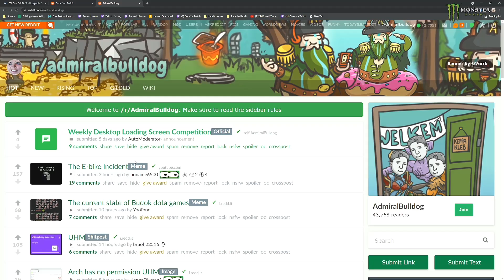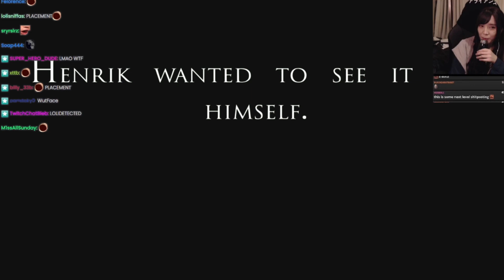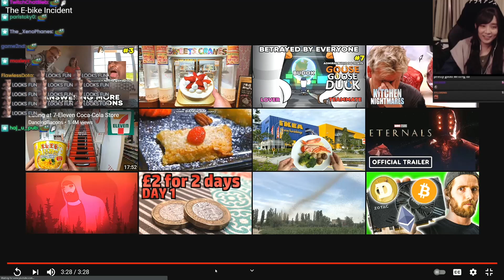Bulldog and Raeyei watches The E-bike Incident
Anime Sauce:

Kaguya-sama Love is War (Episode 3)
Area no Kishi (Episode 2)
Steins;Gate 0 (Episode 2)

ADMIRALBULLDOG RAEYEI EBIKE INCIDENT ACCIDENT